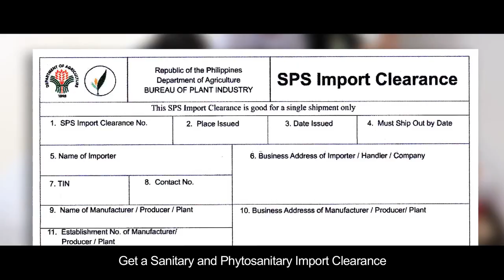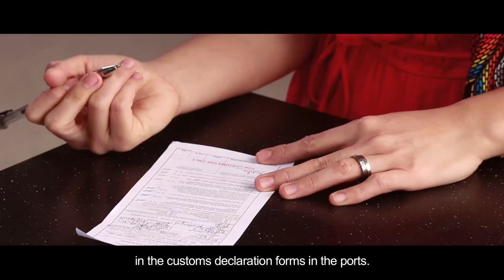National Plant Quarantine Service